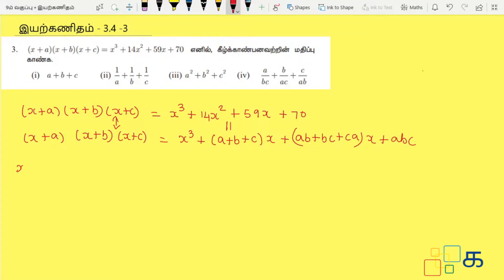Class 9 Maths Tamil Chapter 3 Exercise 3.4 Sum 3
Class 9 Maths Tamil Chapter 3 இயற்கணிதம் (Iyarkanitham) Exercise 3.4 Sum 3 Samacheer